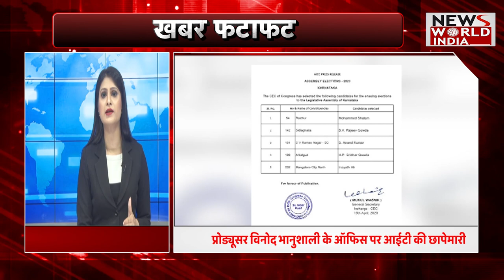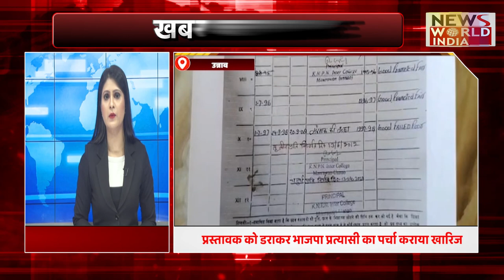फटाफट न्यूज | Superfast News